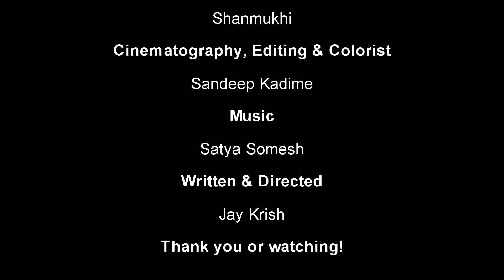One Side Love Story || Episode 3 || Love @ Apartment || Short Film 2020 || Jay Krish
Love @ Apartment
One Side Love Story Episode – 3
Cast
Raj Krish
Sashidhar
Shanmukhi
Cinematography, Editing & Colorist: Sandeep Kadime
Written & Directed: Jay Krish